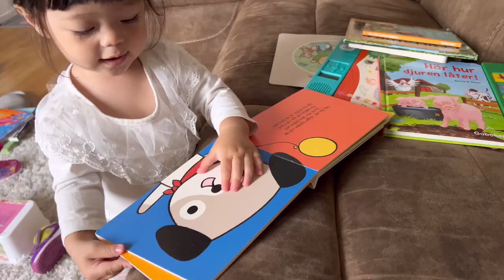Baby Lov 18 bulan udah pinter pakai sepatu sendiri 😍😍😍